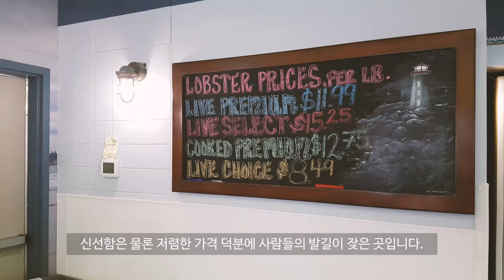캐나다 핼리펙스 여행 저렴한 랍스터 클리어워터 랍스타 먹방 [욜로튜브]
핼리펙스에서 유명한 Clearwater에서 랍스타를 구매해 숙소에서 먹었습니다.
클리어워터에서는 저렴하고 신선한 랍스터를 판매하고 있었습니다.
랍스터를 한국에서 한번 먹어봤고 냉동랍스터는 토론토에서도 먹어봤지만
신선한 랍스터는 맛의 차원이 달랐어요.
너무 맛있었습니다...
새우나 갑각류를 별로 안좋아하는 저 였지만 맛은 정말 신세계였어요..

핼리펙스를 가실 분들이 있다면 꼭 한번 가셔서 먹어보시길!!